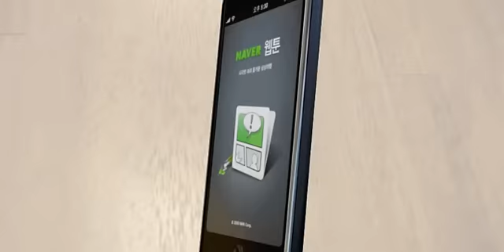iphone app: Naver webtoon application 네이버 웹툰 애플리케이션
You can easily enjoy naver web-toon with your iphone.